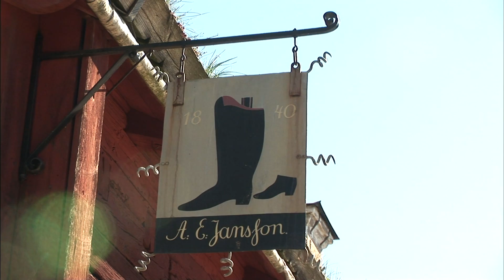【K】Sweden Travel-Stockholm[스웨덴 여행-스톡홀름]유고르덴, 야외 가옥 박물관 스칸센/Island Djurgarden/Museum/Skansen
[한국어 정보]
유르고덴 섬에서 바사호 박물관과 함께 꼭 들려봐야 한다는 스칸센. 매표소 앞에는 아이들을 데리고 나온 가족들이 제법 많았다. 1891년에 문을 연 스칸센은 세계에서 가장 오래된 야외 박물관이다. 스웨덴이 급격한 공업화로 소중한 전통을 잃어가는 것을 안타까워 한 하셀리우스라는 사람이, 전국에서 150채의 건물을 옮겨와 보존한 것이 오늘날 스칸센의 기초가 됐다. 16세기에 지어졌다는 한 농의 안으로 들어서자 당시 사용했던 생활용품들을 전시해 놓고 전통 복장을 한 사람들이 옛 모습을 재연하고 있었다. 여의도 면적의 서른다섯 배나 된다는 스칸센을 다 돌아다니려면 그야말로 튼튼한 두 다리가 필요했지만, 어느 한 곳 내 시선을 사로잡지 않는 것이 없을 만큼 재미있었다.

Den carrying oil from the island that have to come together and hear Vasa Museum Skansen call. Family ticket office in front of the children were brought out quite frequently. Opened its doors in 1891, Skansen is the oldest open-air museum in the world. Sweden is the person who lamented the rapid industrialization going to lose that precious tradition and selriwooseu, it was preserved and moved to the 150 buildings in the country became the foundation of today's Skansen. Place it in one agricultural jyeotdaneun lift built in the 16th century characters who use dairy products were exhibited at the time the people who are the traditional costumes and recreate the old look. To walk around Skansen is a thirty-five times that of the Yeouido area but need a really sturdy legs, it was as much fun as any one that does not attract my attention magazine.

[Swedish: Google Translator]
Den transport av olja från ön som måste komma samman och höra Vasamuseet Skansen samtal. Familjebiljett kontor i framför barnen fördes ganska ofta. Öppnade sina dörrar i 1891, är Skansen den äldsta friluftsmuseum i världen. Sverige är den person som beklagade den snabba industrialiseringen kommer att förlora den värdefulla tradition och selriwooseu, var det bevaras och flyttade till 150 byggnader i landet blev grunden till dagens Skansen. Placera den i en jordbruks jyeotdaneun hissen byggdes på 16-talet tecken som använder mejeriprodukter visades vid den tidpunkt då människor som är traditionella dräkter och återskapa det gamla utseendet. Att vandra runt Skansen är en trettiofem gånger den Yeouido område men behöver en riktigt stadiga ben, var det lika kul som något som inte attraherar min uppmärksamhet tidningen.

[Information]
■클립명: 유럽096-스웨덴01-05 박물관의 섬 유고르덴, 세계에서 가장 오래된 야외 가옥 박물관 스칸센/Island Djurgarden/Museum/Skansen
■여행, 촬영, 편집, 원고: 현상용 PD (travel, filming, editing, writing: KBS TV Producer)
■촬영일자: 2007년 4월 April

[Keywords]
유럽,Europe,,스웨덴,Sweden,Konungariket Sverige,,현상용,2007,4월 April